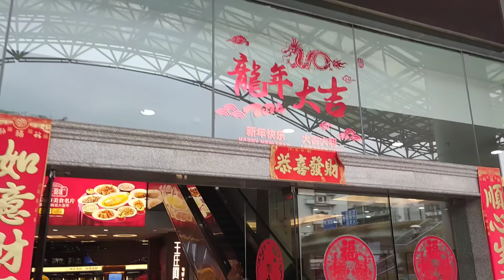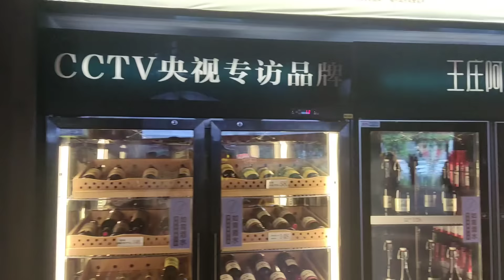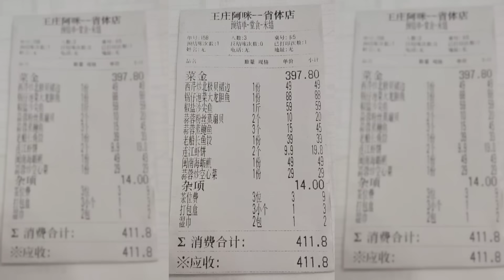从街边大排档发展成福州美食名片，并多次登上央视，食材是真的鲜，价格因人而异，我认为适中 Chinese delicious